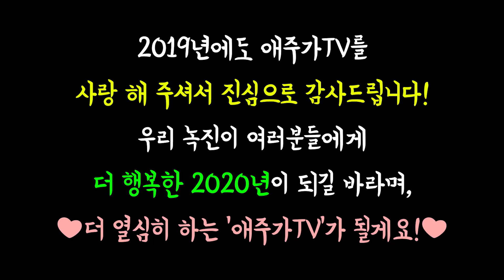꽃게 한마리 통으로 들어갔다고?? 꽃도리탕 리뷰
오늘은 꽃게+닭도리탕 꽃도리탕을 리뷰해봤습니다.
아주 맛있습니다.

리뷰하는 것입니다.